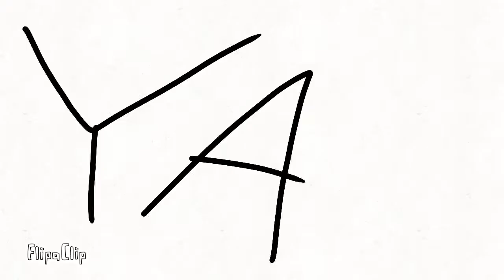FlipAClip: real ball pt. 3 and more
Check my cartoon animation made on flipaclip